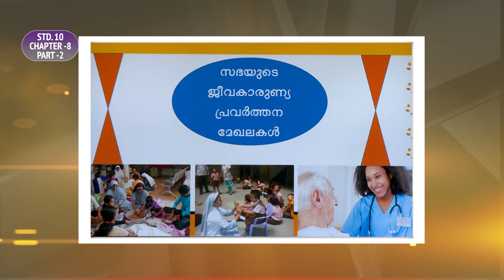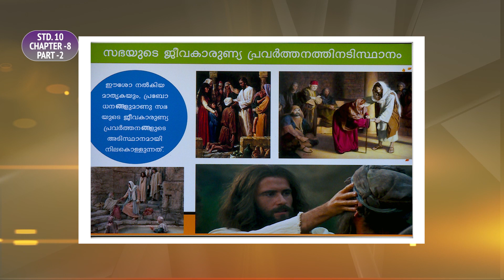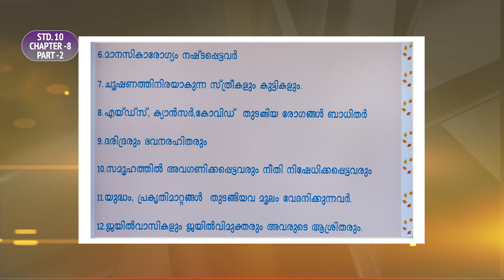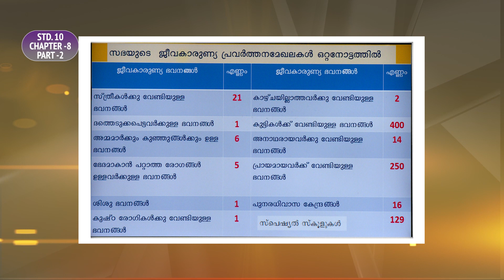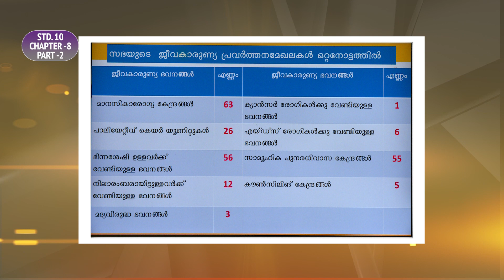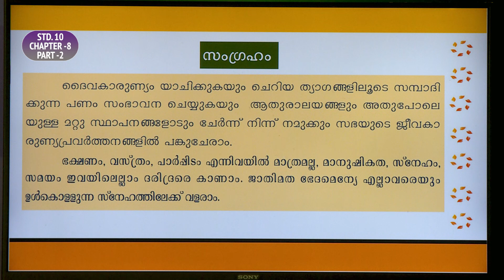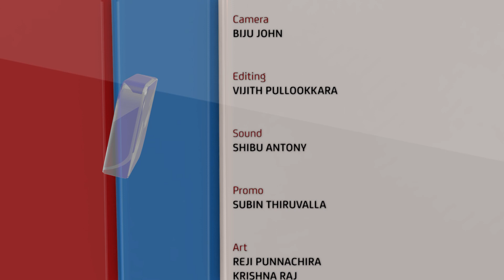രക്ഷയുടെ പാതയിൽ | CLASS 10 | CHAPTER 8 | EPISODE 2 | Syro-Malabar